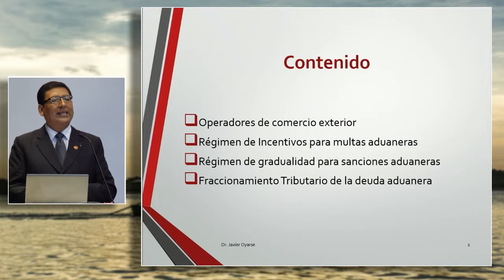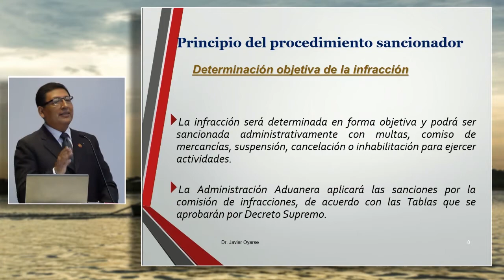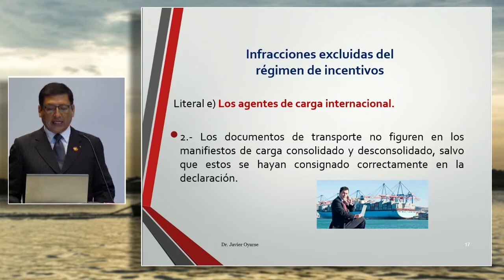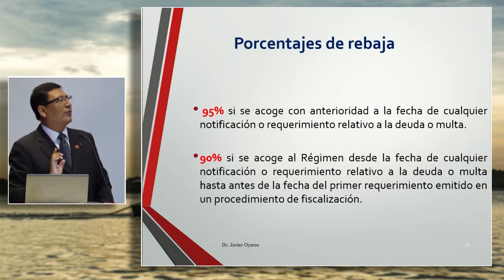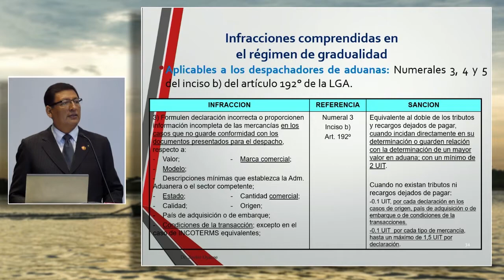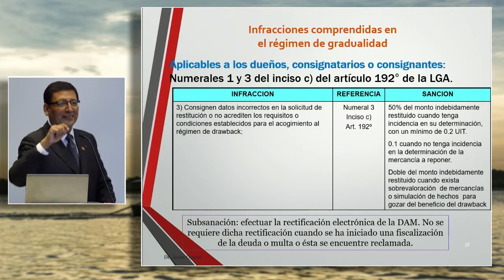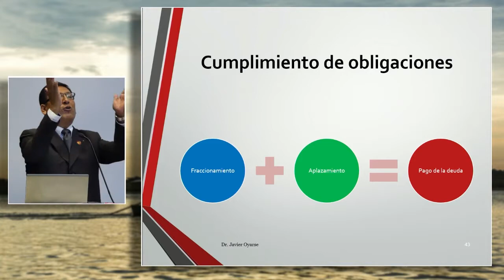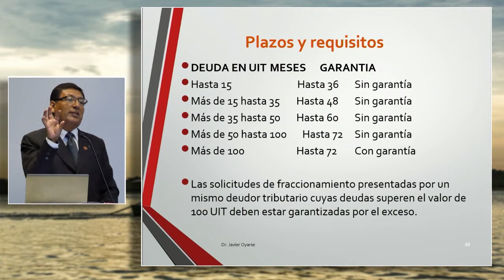Aprenda a solicitar los beneficios tributarios aduaneros: OYARSE, Javier (14 de Marzo)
"Aprenda a solicitar los beneficios tributarios aduaneros"